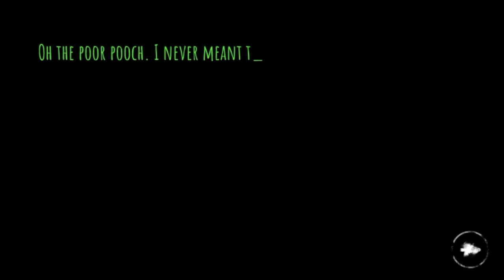eyes the horror game⚠good boy ⚠ normal mode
Eye the horror game game
 good boy
 Normal mode
Unlimited eye